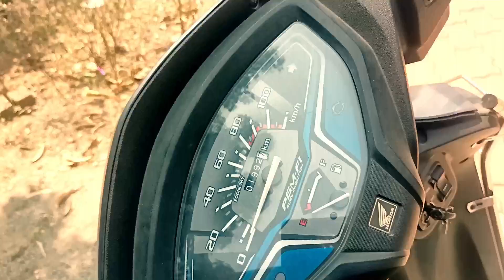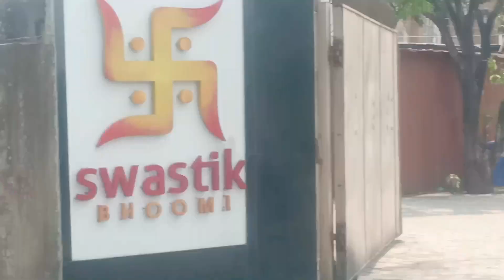Hum aaye hai aaj umargaon Beach🏖 pe . First vlog 2023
Aaj hum aaye hai  umargaon Beach par 🏖
First vlog 2023